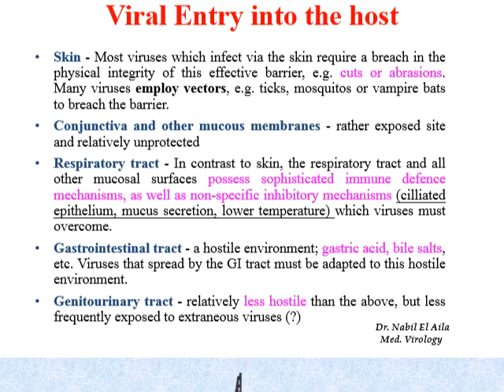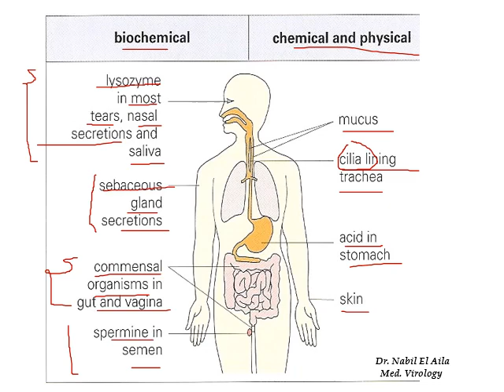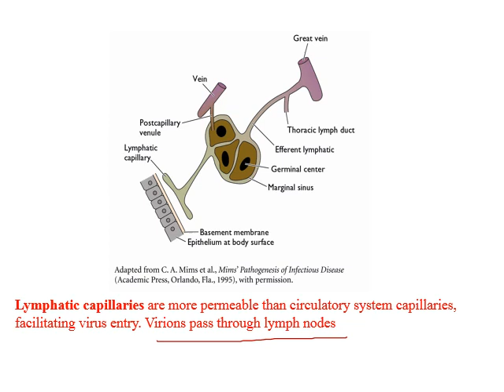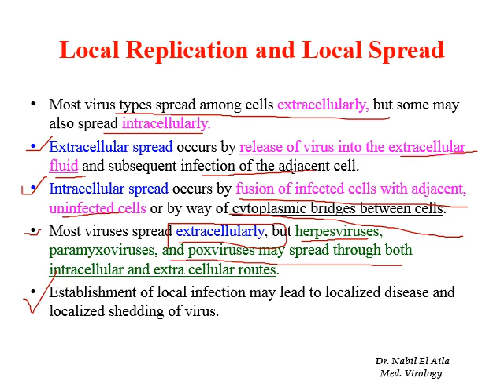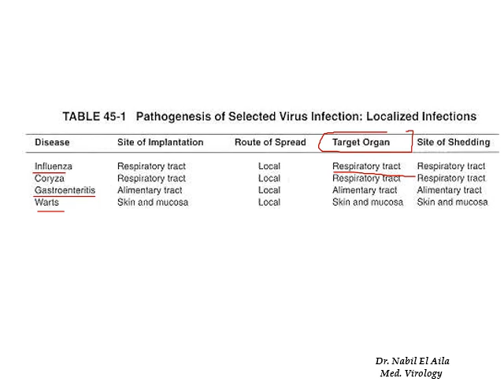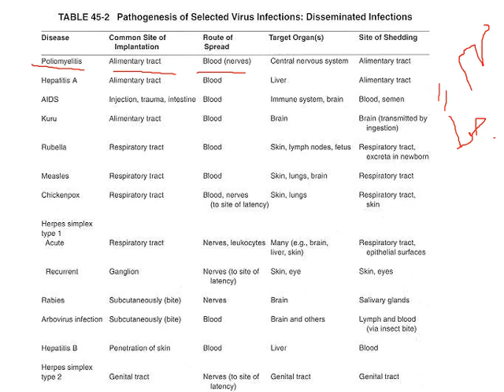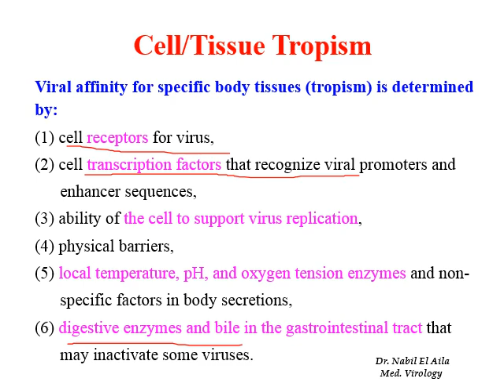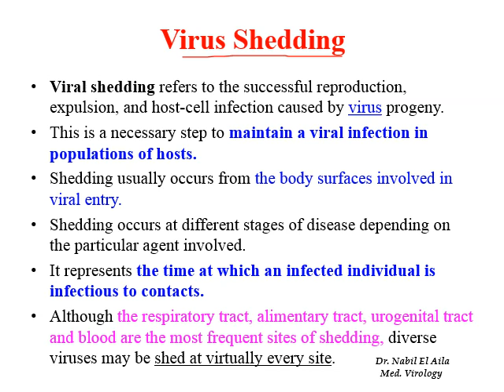Chapter 2 Part II Viral pathogenesis